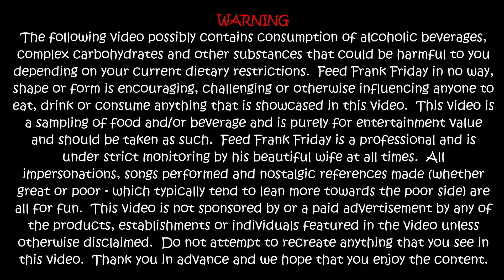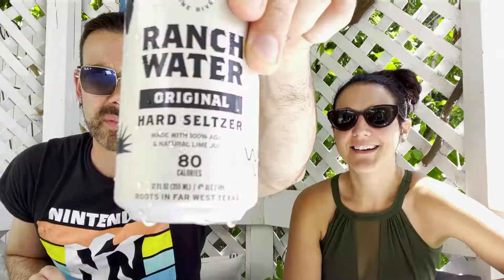Feed Frank Friday - Episode 39 - Lone River Ranch Water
Everything is bigger down in Texas (including Italian accents) so we are going BIG for this summertime episode featuring special guest Ashley as her and Frank take on Lone River's Ranch Water.

This variety pack includes original Ranch Water, Rio Red, Prickly Pear and Spicy.

Buckle up that horse strap, watch out for that cactus, and have fun you crazy kids on this, your 39th episode of Feed Frank Friday.